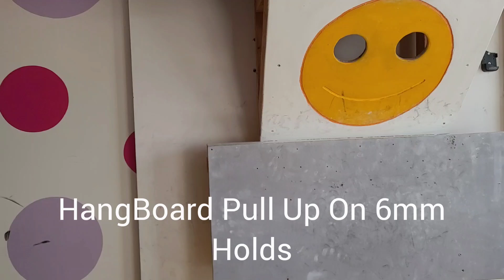6mm Holds Pull Up On A Hangboard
6mm holds pull up on a hangboard.
This is the 4th attempt that day.
It was my first time on a real hangboard.